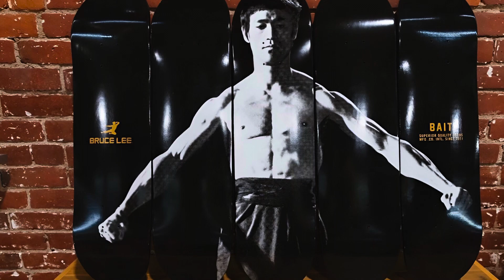Way of the Dragon Bruce Lee Skateboard Decks by BAIT